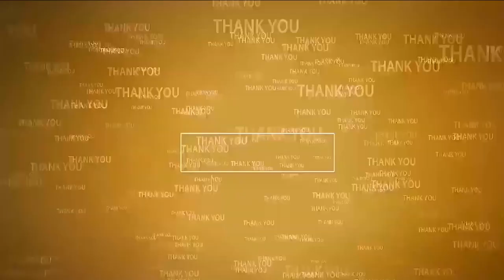ఎమ్మెల్యేని మ‌త్స్య‌కారులు విస్మ‌రించ‌వ‌ద్దు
- ఆఫ్కాప్ చైర్మ‌న్ కోడూరు అనిల్‌బాబు విజ్ఞ‌ప్తి
- త‌డ‌లో ఘ‌నంగా మ‌త్స్య‌కార ఆత్మీయ స‌మ్మేళ‌నం